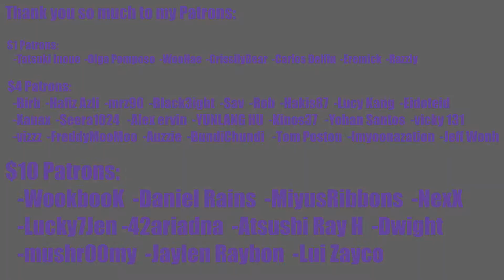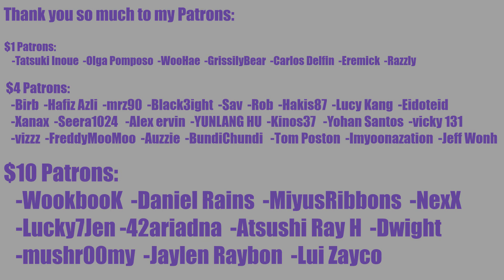GAHYEON of Dreamcatcher(드림캐쳐) 'Playground' Lyrics Reaction + 'Apocalypse: Save Us' Full Album Review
0:00 Intro
1:30 Playground Reaction
7:35 Album Review
14:30 Outro

INTRO

◾Intro: YouTube.com/UNDERfireGAMER